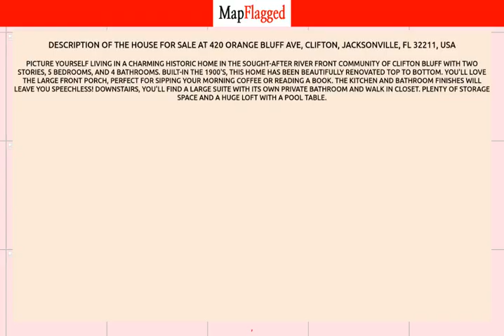FL,US | Buy house at 420 ORANGE BLUFF AVE, Jacksonville, USA | MapFlagged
📚 Video Chapters:
0:00 Property Introduction
0:10 Property Price
3:15 Property Address
3:25 Property Description
3:30 Property Key Places
3:35 Subscribe to MapFlagged!

📣 Following is the detail of house for sale at 420 ORANGE BLUFF AVE, Clifton, Jacksonville, FL 32211, USA:

$524,900

Picture yourself living in a charming historic home In the sought-after river front community of Clifton Bluff with two stories, 5 bedrooms, and 4 bathrooms. Built-in the 1900's, this home has been beautifully renovated top to bottom. You'll love the large front porch, perfect for sipping your morning coffee or reading a book.  The kitchen and bathroom finishes will leave you speechless! Downstairs, you'll find a large suite with its own private bathroom and walk in closet.  Plenty of storage space and a huge loft with a pool table.

🍕 Nearest Restaurants to this Property:
Treemendous BBQ
Everybody's Restaurant

🚃 Nearest Train Stations to this Property:
Amtrak-Waldo
Amtrak-Jacksonville
Amtrak-Palatka

🏬 Nearest Shopping Malls to this Property:
Normandy Square
Oakleaf Commons
Oakleaf Town Center
Roosevelt Square-North

🎥 Nearest Movie Theaters to this Property:
Sun-Ray Cinema
Imax
Epic Theatre

☕ Nearest Cafes to this Property:
Dunkin'
Jacksonville Delights
Starbucks

✈️ Nearest Airports to this Property:
Hilliard Airpark
Cecil Field

🏢 Nearest Stores to this Property:
Fashion Cove
Two Green Hens
Redbox

➕ Nearest Doctors to this Property:
Family Medical
Normandy Pediatrics